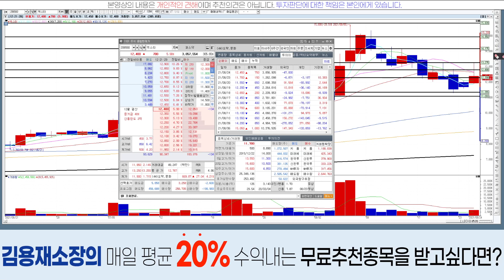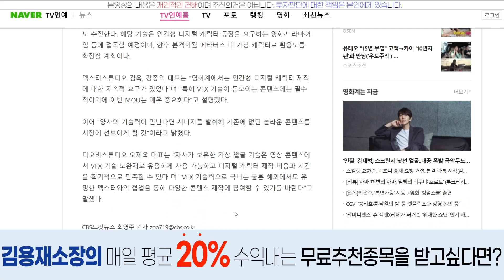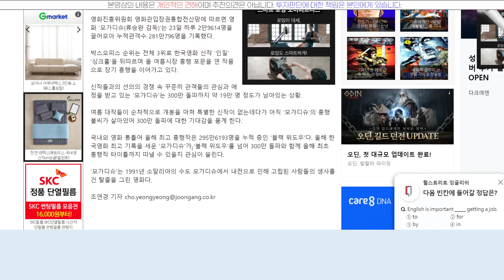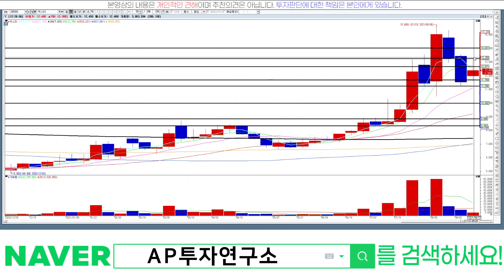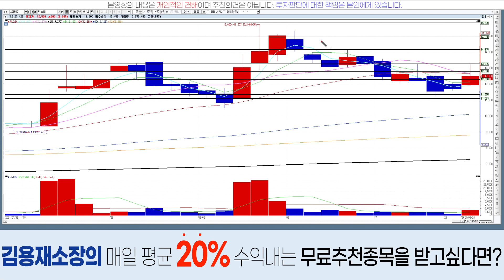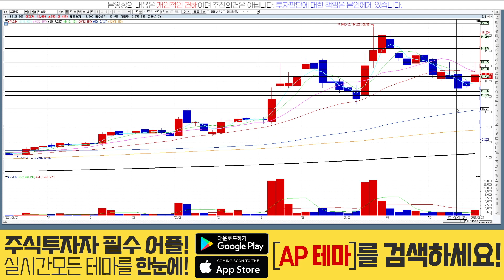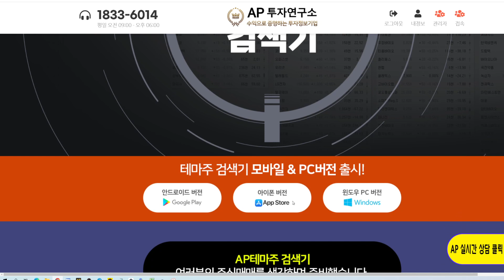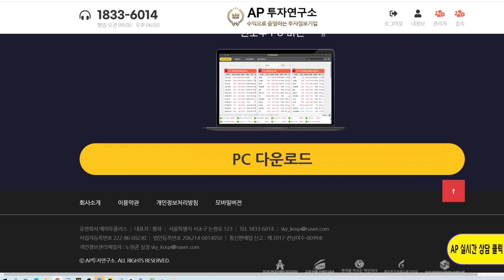덱스터(206560)-메타버스의 최고 대장이 되려한다